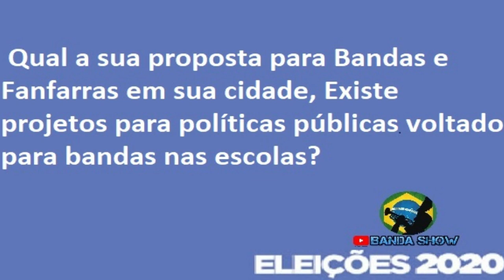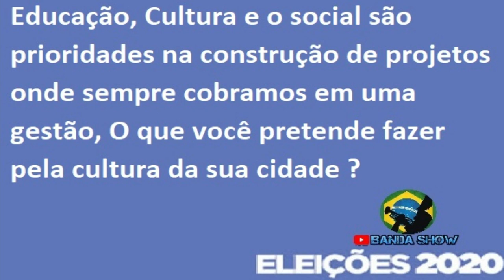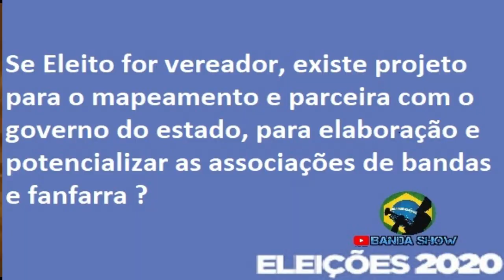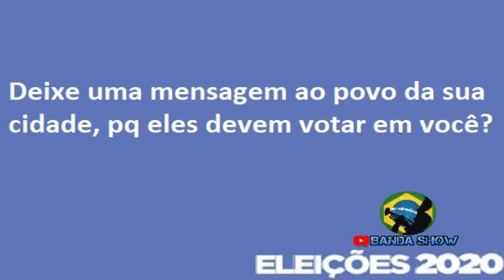ELEIÇÕES 2020 - Candidatos de Bandas e Fanfarras - Mauro da Fanfarra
Eleições 2020 - Candidato a vereador no seguimento de Bandas e Fanfarras
Eleições 2020 no Canal Banda Show,  Eleições 2020 no Canal Banda Show Eleições 2020 no Canal Banda Show -
Eleições municipais no Brasil 2020 - Eleições 2020 - Eleições municipais no Brasil, Eleições 2020 -  Mauro da Fanfarra Candidato a vereador na cidade de Potim SP

1º Canal de Bandas e Fanfarras do Brasil no youtube o Canal Banda Show é um canal direcionado as Bandas e Fanfarras do Brasil onde Registramos á muitos anos Campeonatos, Festivais, Concursos, Desfiles, Apresentações, Workshop tudo que envolve Bandas e Fanfarras nos quatros cantos do Brasil.